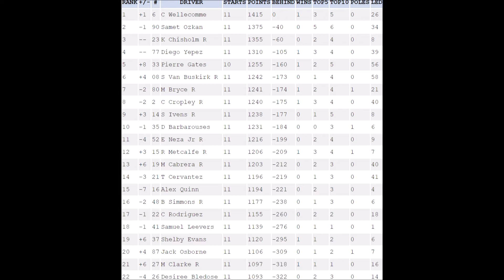S14 SAROL Boston Jones FedEx Series R11 Darlington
Who will win at Lady in Black but i know Laura Chung is not running black paint scheme and same with fellow females.